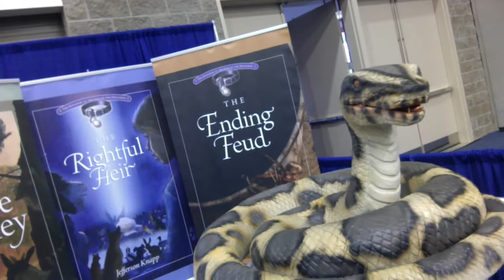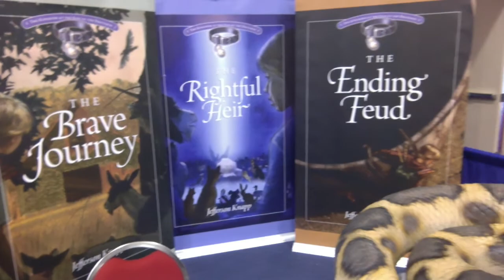Talking with Author Jefferson Knapp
Dr. Clif Mims interviews Jefferson Knapp about his books, the writing process he uses, and more.